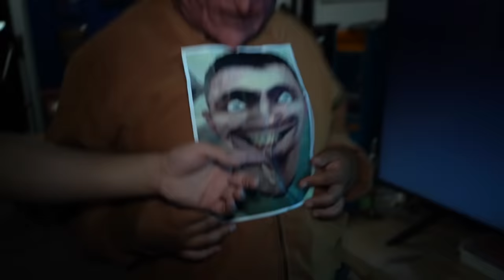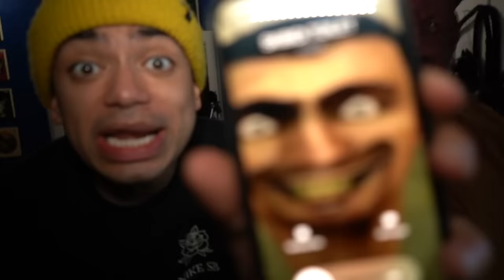DO NOT WATCH SKIBIDI TOILET MOVIE AT 3AM!!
@DaFuqBoom    SKIBIDI TOILET IS SO SCARY! THANK YOU FOR MAKING IT!!

Drone Catches Skibidi Toilet In Real Life!! Skibidi Bop Yes Yes Yes

Dorito's Reaction - IF YOU SEE SKIBIDI BOP BOP YES YES YES INSIDE YOUR HOUSE, RUN!! (SKIBIDI TOILET)

Jay Hills - IF YOU EVER SEE SKIBIDI TOILET IN YOUR BATHROOM AT 3AM, RUN AWAY FAST!! CREEPY

Dark Corners - Drone Catches SKIBIDI TOILET Outside My House… (Scary) -